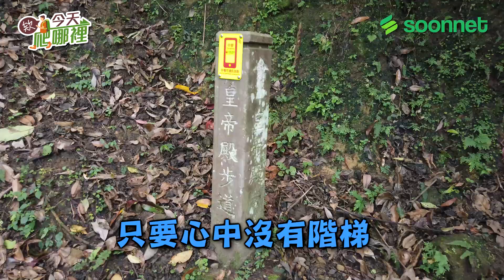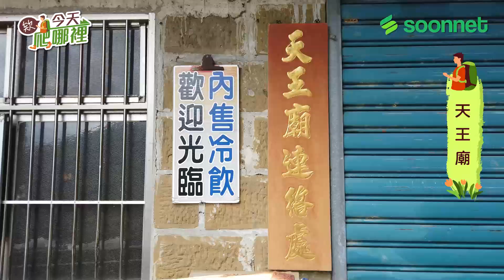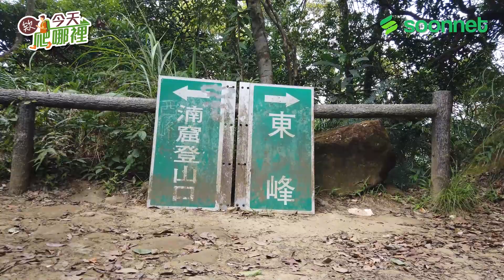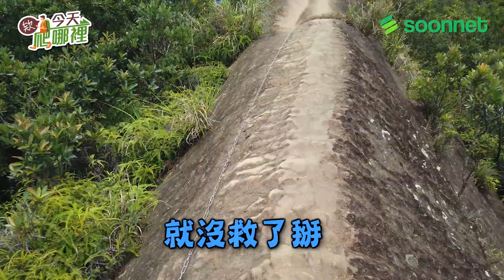學蜘蛛人攀岩走壁 勇闖絕美山稜線皇帝殿｜小百岳郊山「石碇皇帝殿」【欸今天爬哪裡EP08】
有聽過拍照要排隊的山稜景嗎?

「皇帝殿」
與皇帝有什麼關係？
為何稱做「愛情山」？
一面是懸崖 一面是傾斜坡~~
適合邀請你的另一伴一起來增進感情~~~

🔹地點：
新北市石碇皇帝殿
🔹路線：
皇帝殿西峰登山口→天王廟→西峰→天王峰→東峰→皇帝殿登山口
🔹登山資訊：
西峰  海拔標高579公尺
天王峰海拔標高562公尺
東峰  海拔標高593公尺
難易度：⭐️⭐️⭐️（滿分五顆）
對象  ：想要有一點挑戰性的登山新手
裝備  ：輕裝、手套、遮陽帽、登山鞋、乾糧、兩罐水、醫藥包
🔹交通資訊：
自行開車：GPS輸入「皇帝殿風景區登山口停車場」即可導航至停車場, 由停車場上行即可抵達登山口。
（註：假日來訪，建議停車於下方的皇帝殿風景區登山口停車場，位於石碇小粗坑）
大眾運輸：從捷運景美站或木柵站搭乘公車666（往華梵大華）至「皇帝殿」站下車，步行約1.5公里至登山口。

★了解更多★
【尋寶網官網】尋寶網
【追蹤我們FB】Soonnet
【追蹤我們IG】soonnettv